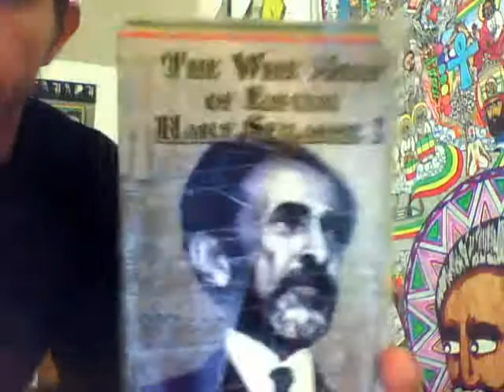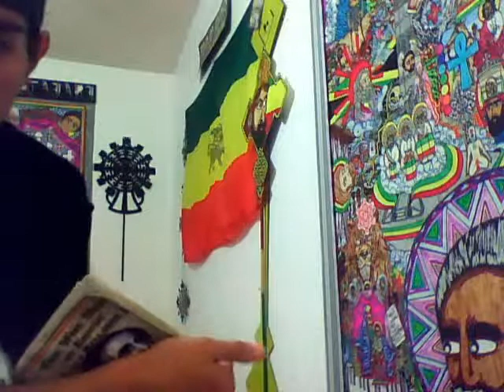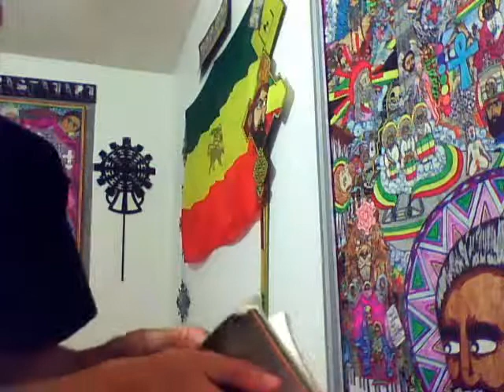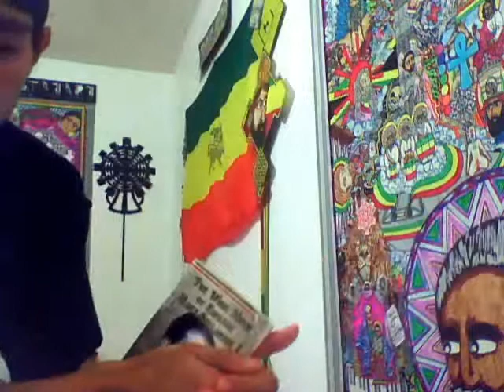Leadership-Concerning Spiritual Warfare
What Our God & Father has to say concerning leadership, the wise mind of Our Father. A into spiritual warfare and how demonic forces such as pride hold potentially good brothers captive! response to the video "True Order of Rastafari" (supernatural)